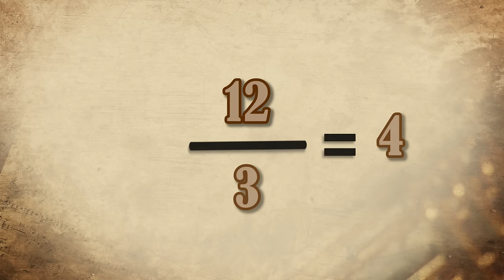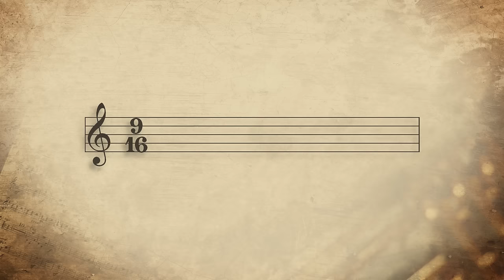Musicam Scribere n°5 - Les mesures ternaires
5ème épisode de Musicam Scribere. Aujourd'hui on va essayer de comprendre le fonctionnement des mesures ternaires. Bon visionnage !